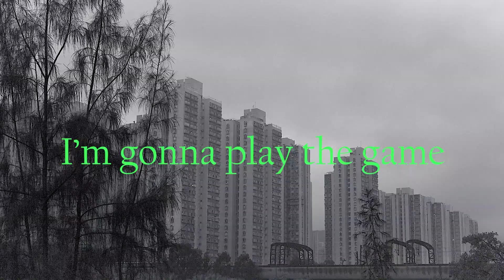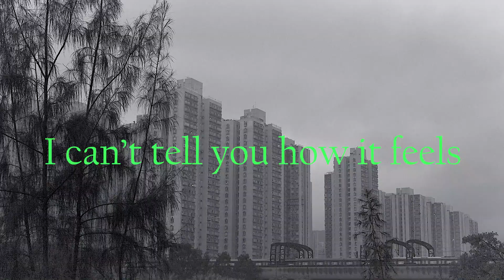我睇完戯之後作左一首歌 I make a song after watching movie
《Alive》
主唱：Hermione
作曲填詞：Hermione
編曲：Hermione

I’m stuck in this body
I’m stuck in this room
I’m stuck in this planet
I’m gonna play the game

I’m sad and I’m down
I’m stressed living in the town
What makes me happy
Popcorn and movie

I can’t how it feel
Unless you are at the level of me
Surrender to the gravity
The texture, the colour,
the noise, and the taste
Just hold on to
Whatever trigger you